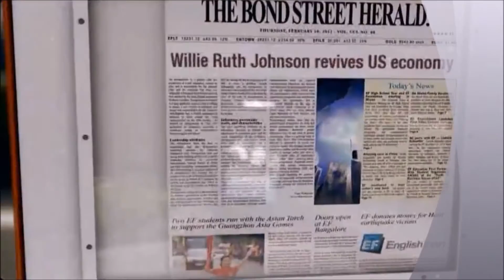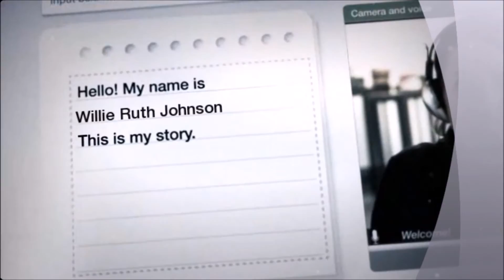ELECTION NIGHT promo FEAT. SISTAH WILLIE RUTH JOHNSON, COMEDIENNE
COMIC RELIEF ON FACEBOOK LIVEIt's comedy-no-hate on Election day. Gospel comedienne Sistah Willie Ruth Johnson hits the streets for her version of Election Watch Night. See her live on Facebook "Live" Tuesday, Nov. 8 starting at 5pm.